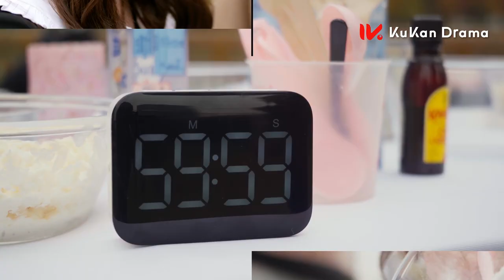【Confess your love】05抢先看：心机女故意逼巧克力过敏的女明星吃蛋糕，没想到下一秒霸总嘴对嘴吻走女明星嘴里的蛋糕，旁边人的反应亮了！